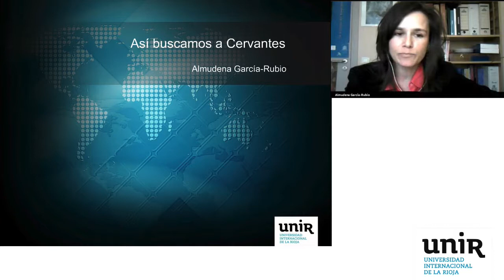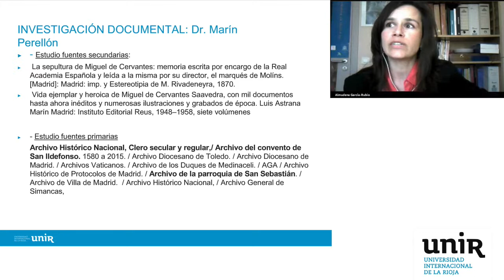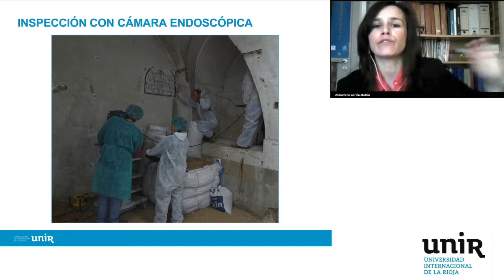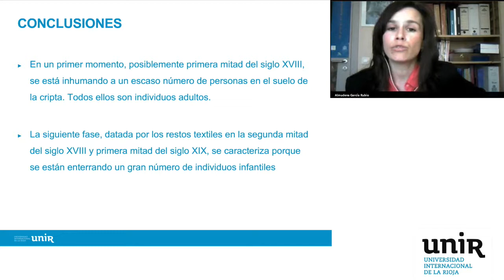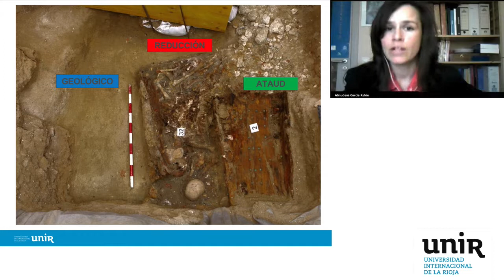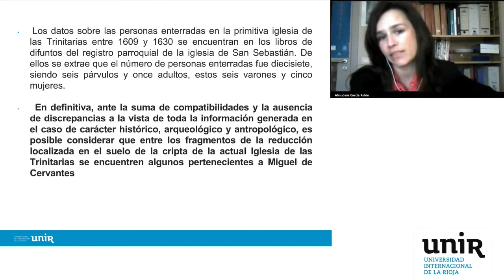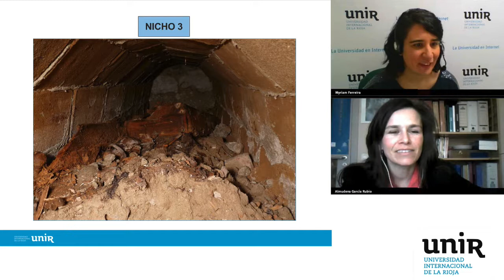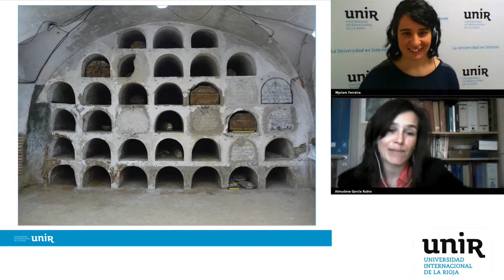Cómo se encontró a Cervantes - Openclass UNIR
Almudena García-Rubio, arqueóloga, antropóloga forense de formación y directora de la excavación arqueológica en la cripta de las Trinitarias, nos cuenta cómo fue la excavación